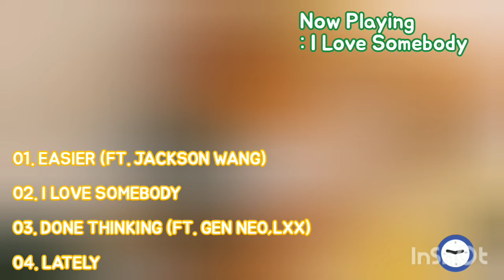On Air : Highlight Medley OST Preview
Ost Release
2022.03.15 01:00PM